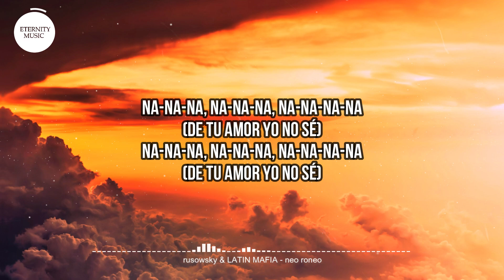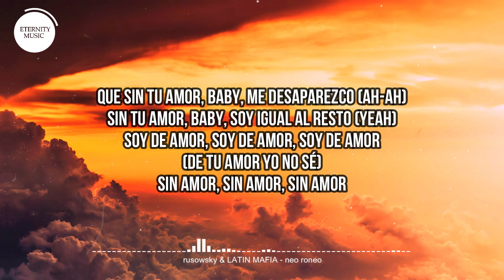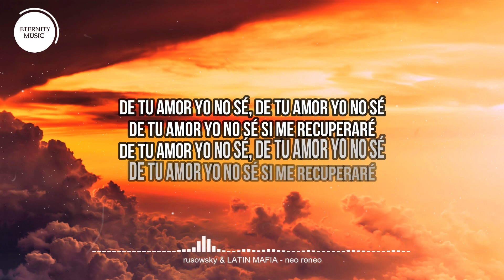rusowsky & LATIN MAFIA - neo roneo (Lyrics) | Si te miro a ti desapareces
🎤 Lyrics:
[Intro: rusowsky]
Na-ra-na-a, na-ra-na-ra-na-a
Ah-ah

[Refrán: rusowsky & Emilio De la Rosa Marroquín]
Si te miro a ti desapareces (Ah-ah)
Nuestro destino caminos diferentes
Na-na-na, na-na-na, na-na-na-na
(De tu amor yo no sé)
Na-na-na, na-na-na, na-na-na-na

[Estribillo: rusowsky & Emilio De la Rosa Marroquín]
De tu amor yo no sé, de tu amor yo no sé
De tu amor yo no sé si me recuperaré
De su amor yo no sé

[Verso: rusowsky & Emilio De la Rosa Marroquín]
¿Y si nos quedamos con to' lo que pasó?
Y soy un desconocido (Soy un desconocido)
Ahora soy un desconocido (Soy un desconocido)
Ya no sé dónde estamos (No sé dónde estamos)
Que sin tu amor, baby, me desaparezco (Ah-ah)
Sin tu amor, baby, soy igual al resto (Yeah)
Soy de amor, soy de amor, soy de amor
Sin amor, sin amor, sin amor

[Pre-Estribillo: Emilio De la Rosa Marroquín & rusowsky]
Para siempre
Quеrerte hasta que duеla
Todo este corazón caliente, no me sirve la mente
Nunca me ha fallado, siempre ha sido pa' quererte

Si te miro a ti desapareces
Nuestro destino caminos diferentes (Ah-ah-ah)